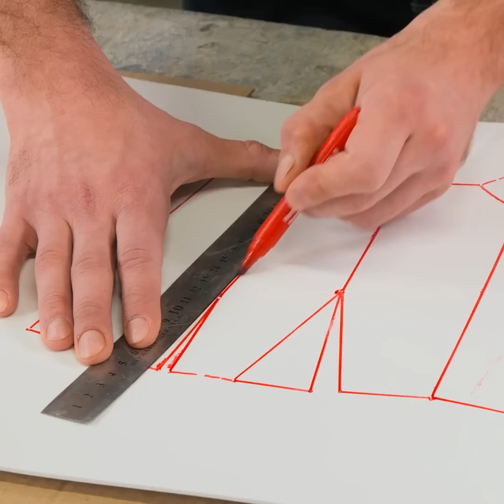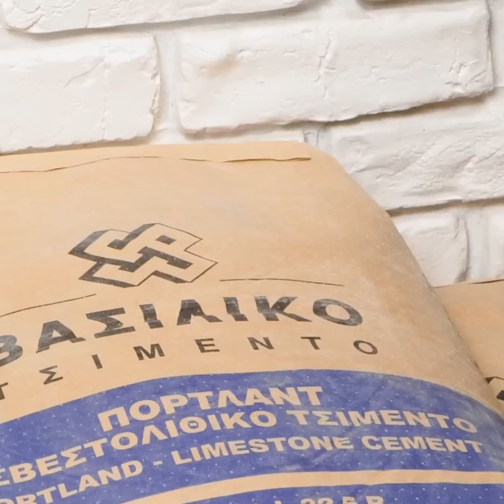AMAZING THINGS MADE OF CEMENT! SUPER INVENTIONS AND DECOR PROJECTS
Timestamps:
0:08 Cement speakers
1:36 DIY aquarium
3:25 Lamp
6:17 Cement hacks
8:15 Repair hacks